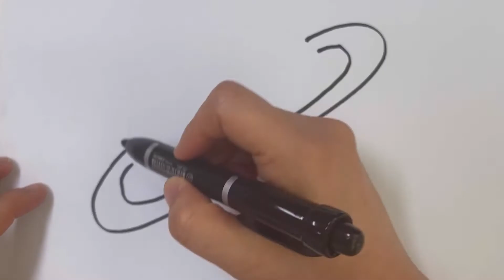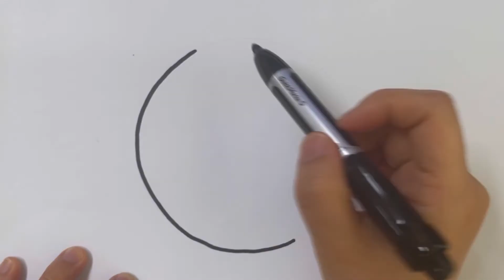태양계 행성2 | 서수 | 영어학습 | 초등영어 | 목성, 토성, 천왕성, 해왕성 그리기 | Planets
행성 이름과 각 행성의 특징에 관련된 영어단어, 표현들 그림으로 재미있게 배워봐요!!